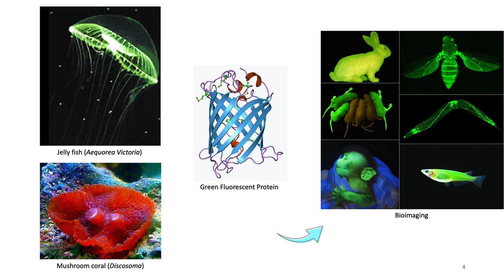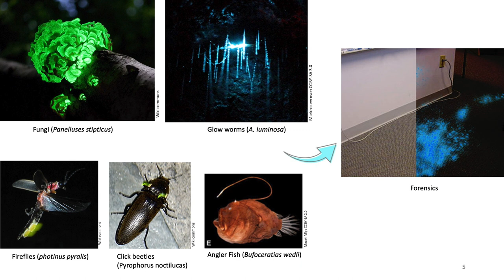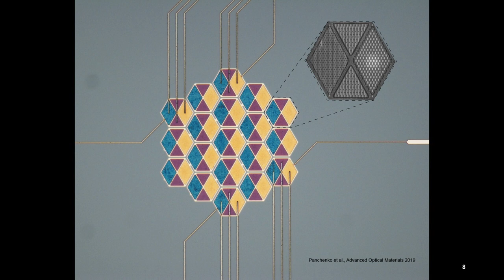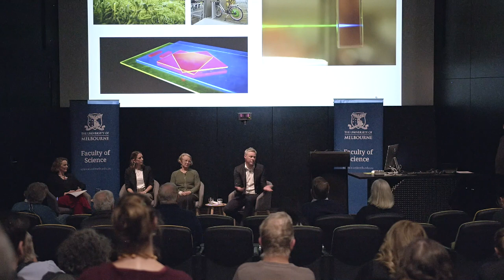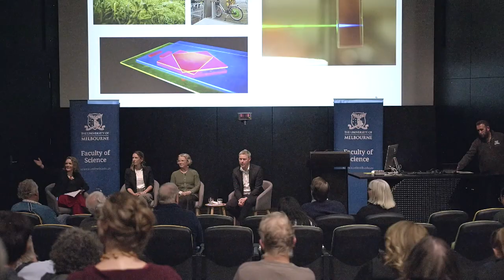Science at Melbourne: Colour, light and energy: the science of connection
Often, when we think about colour, we think of pigments and dyes. But some of the most vibrantly coloured creatures in the animal kingdom don’t owe their amazing colours to pigment.

Instead, they cover themselves with microscopic structures that fine tune the way they reflect light. And when it comes to light and colour – the reason our phones light up and how animals like fireflies can produce light – it’s about energy. Absorption and reflection of light create the beautiful colours of the natural world and are central to many fascinating fields of investigation and advanced technologies.

Join a vibrant panel of experts who will open your eyes to how energy is hidden in colours and how we can draw on biology as a source of inspiration.

- Dr James Hutchison
- Professor Ann Roberts
- Dr Amanda Franklin
- A/Prof Jen Martin